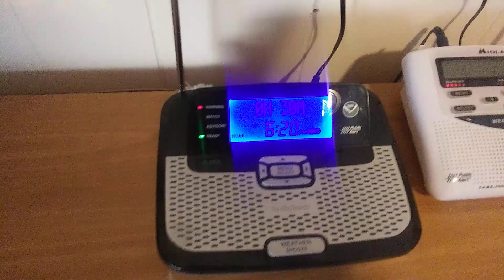severe thunderstorms warning